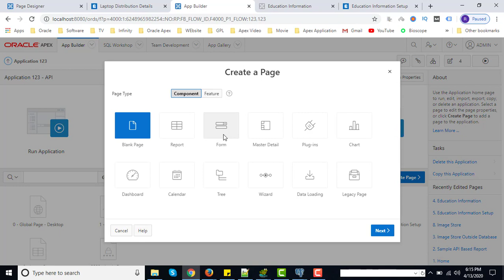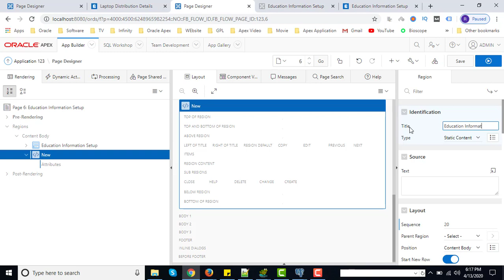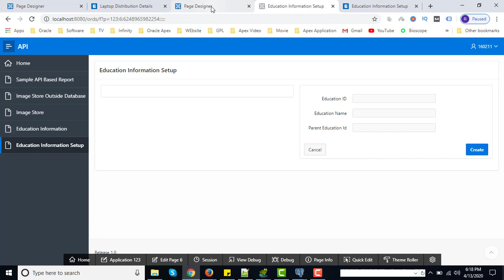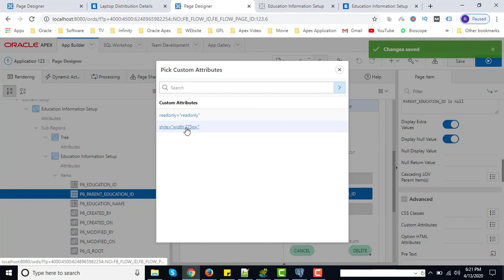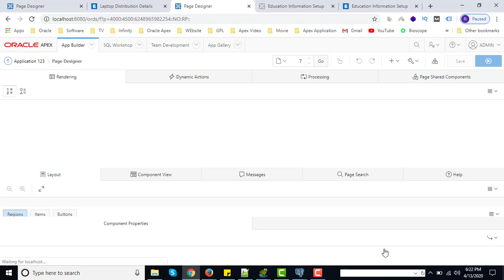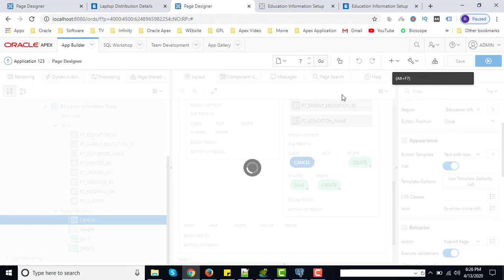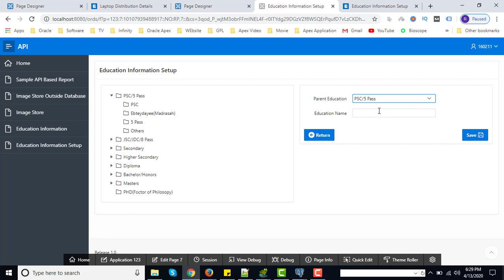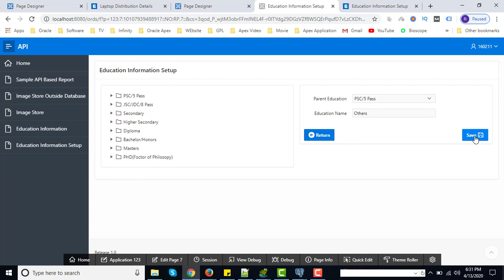How can create editable tree in oracle apex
This video help to create Tree Page & Insert Data using Tree Page. dynamic tree create in oracle apex. oracle apex tutorial.